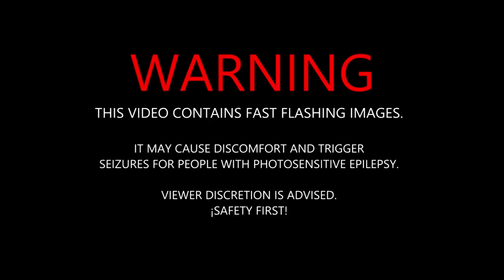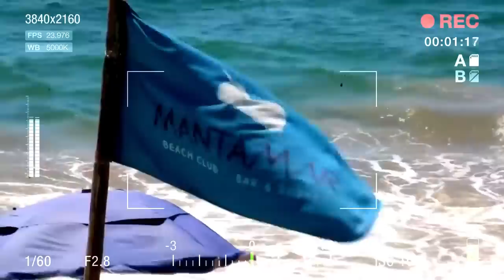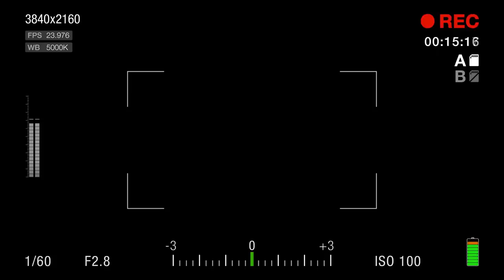DJ ALEX TOSXKY: CLASY CIRCUIT SET VISUAL MIX (Re-Upload)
💰 You can support me in Paypal, to continue making more videos
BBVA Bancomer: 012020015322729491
Aquí puedes apoyarme para seguir haciendo contenido.

💬Comenta que remixes te gustaría subiéramos al canal.